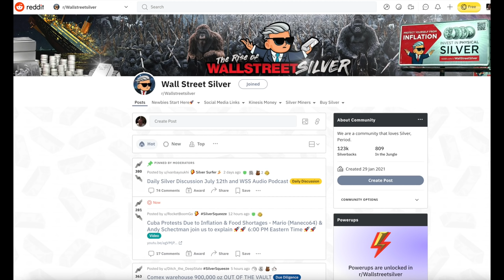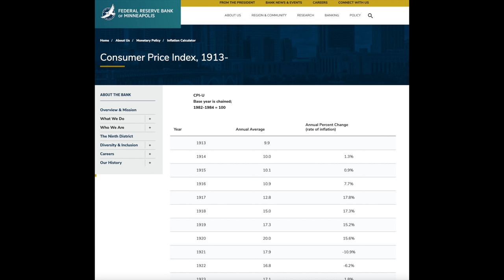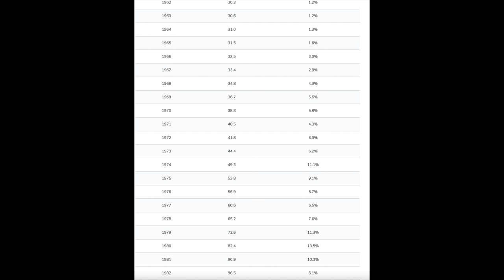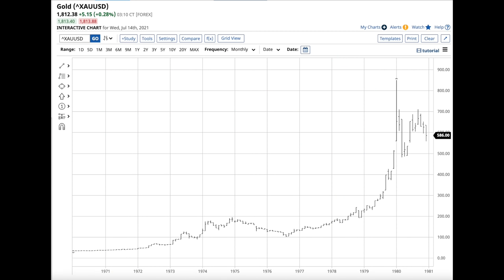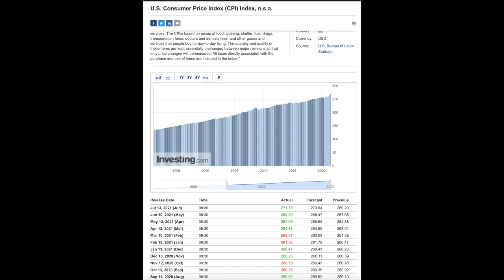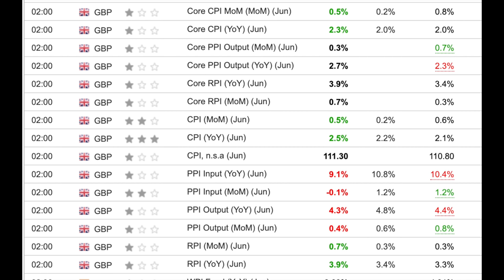Gold Finished as an Inflation Hedge?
Today we will look at how the gold market performed under the inflationary 1970s and early 1980s. We will see how the gold price does not necessarily move in tandem with CPI and inflation.

Our conclusion is that gold and silver remain as a great hedge versus rising prices or the consequence of inflation.